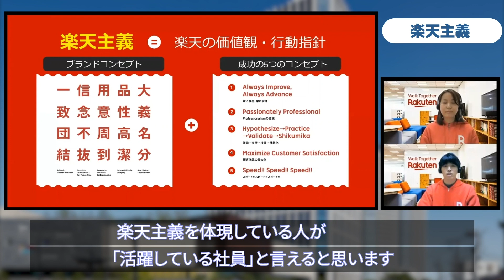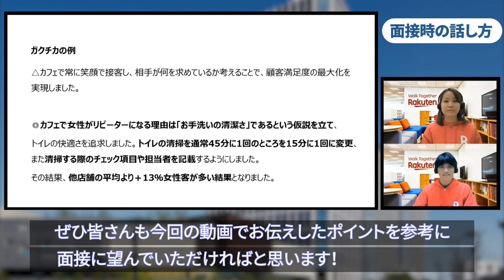【就活講座】楽天採用担当と学ぶ「面接対策」